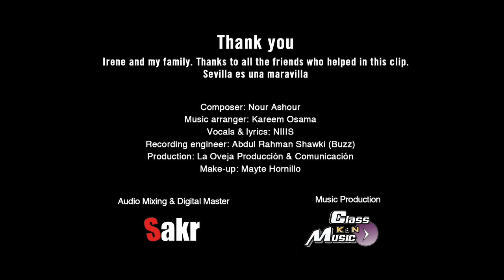Videoclip "Easy, easy!" (NOUR ASHOUR)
Producción del último videoclip del artista egipcio Nour Ashour estrenado en la primavera del 2012.